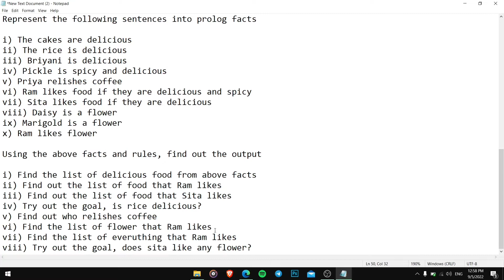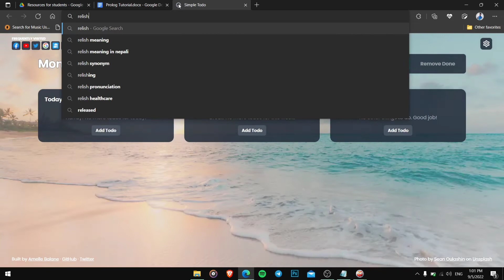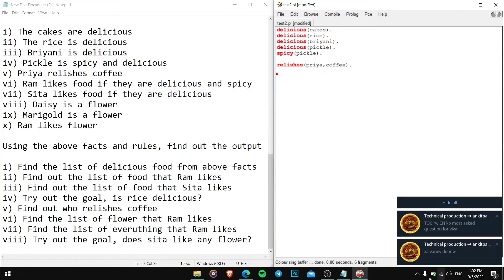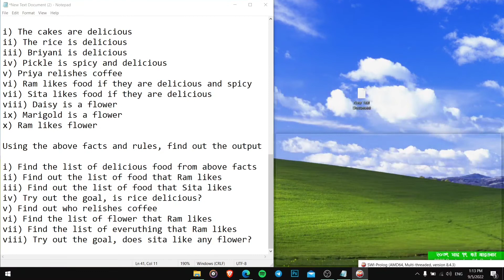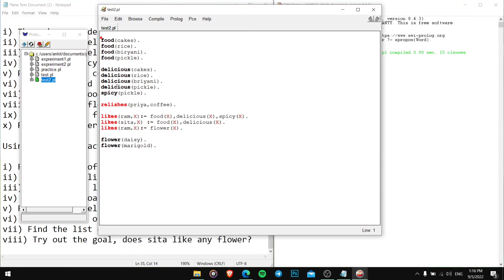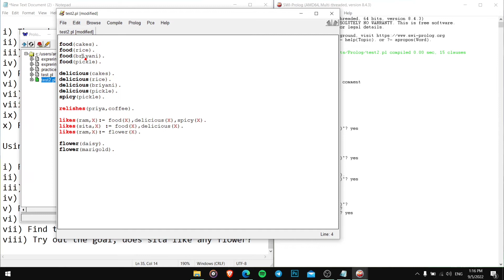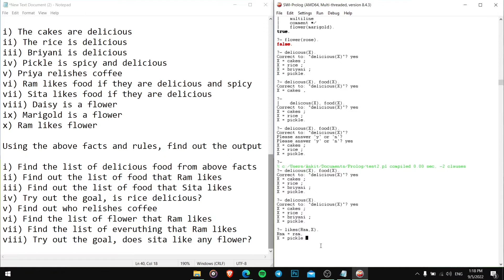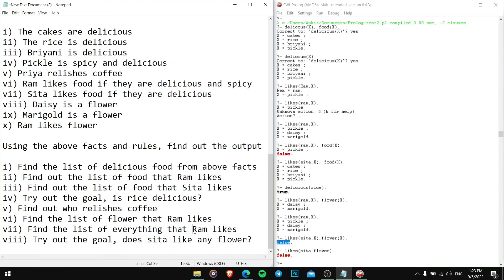SWI Prolog Tutorial | Artificial Intelligence | Bsc CSIT | Nepali | Part 02